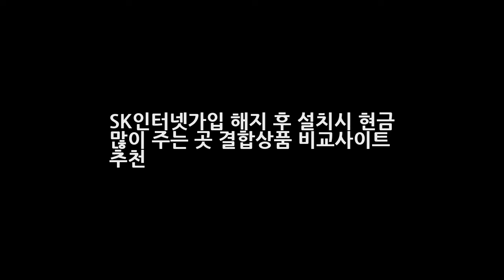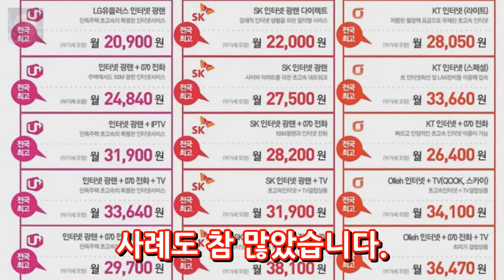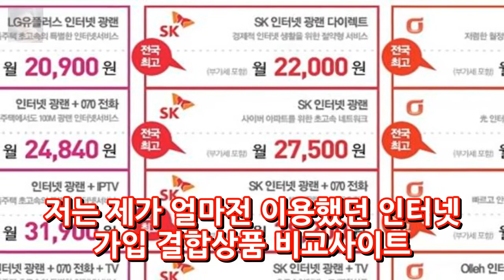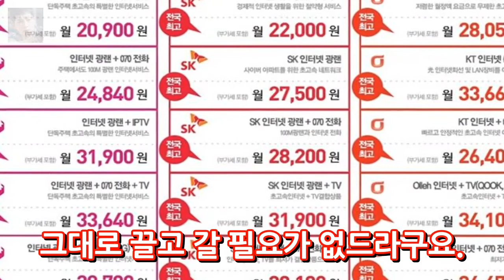SK인터넷가입 해지 후 설치시 현금 많이 주는 곳 결합상품 비교사이트 추천 엔터테인먼트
SK인터넷가입 해지 후 설치시 현금 많이 주는 곳 결합상품 비교사이트 추천 하루만 지나면 화창했도 아름답던 5월도 6월로 바뀌게 되는군요. 그동안 정말 날씨가 좋아서 외출이 잦았는데요. 점점 무더워지는 것이 피로감도 느껴집니다. 우리나라의 IT 기술력이 과거에 비해 많이 하락했다고 하여도 인터넷의 회선은 누구도 부인할 수 없을만큼 빠른 속도를 자랑하는데요.
(서프라이즈) 이글스의 호텔 캘리포니아 작사와 탄생배경 동영상/가사  엔터테인먼트:
나인 소속사 대표 나인 故종현 끝까지 붙잡았지만(인터뷰)- 스타뉴스  엔터테인먼트: